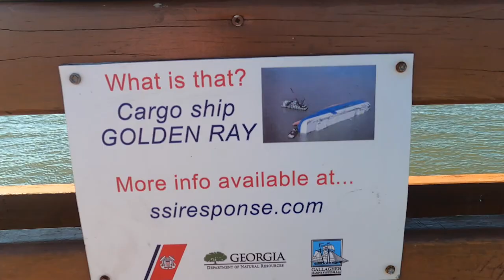Another week on St Simons Island Georgia.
Just a short trip back to St Simons Island.